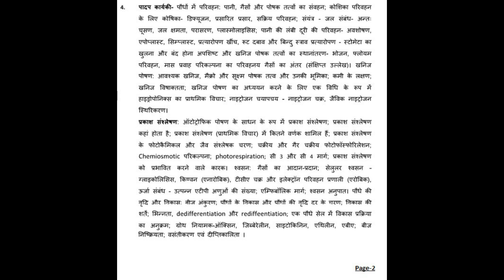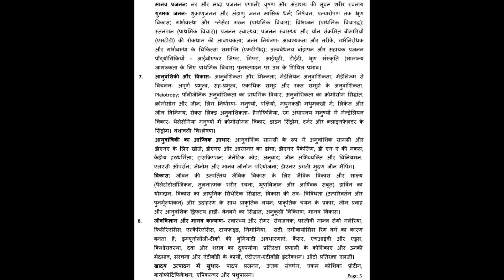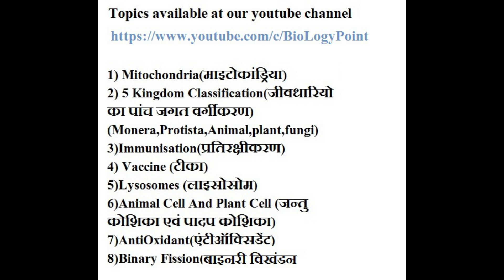samvida shikshak bharti 2018 | Varg-1 Biology Syllabus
हमारे इस वीडियो में हमने संविदा शिक्षक परीक्षा से जुडी जानकारी जैसे परीक्षा के लिए दिया जाने वाला समय ,कुल पूर्णाक ,जीव विज्ञानं का पाठ्यक्रम तथा उसमे किन टॉपिक की तैयारी करे और कहा से करे। . ये सब बताया है

samvida,
samvida shikshak,
samvida shikshak bharti,
samvida bharti,
samvida news,
samvida bharti 2018,
samvida shikshak bharti 2018 varg 2,
samvida अधिसूचना,
samvida अधिसूचना 2018,
samvida कंडक्टर,
samvida शिक्षक भर्ती 2018,
samvida शिक्षक 2018 परीक्षा तिथि,
संविदा 1,
samvida 1 syllabus,
samvida 123 exam date,
samvida 1 2 3 syllabus,
samvida 1 hindi,
varg 1 samvida,
varg 1 samvida shikshak,
varg 1 samvida syllabus,
grade 1 samvida,
samvida 2018,
samvida 2018 notification

केन्द्रक
Nucleus (केन्द्रक) हिंदी में
संविदा शिक्षक भर्ती 2018 | कैसे करे तैयारी | कैसे हासिल करे नौकरी ?Biology Syllabus